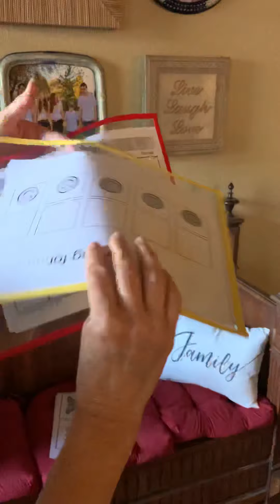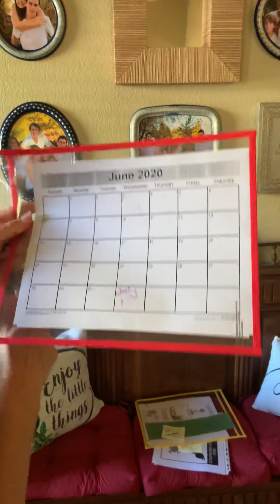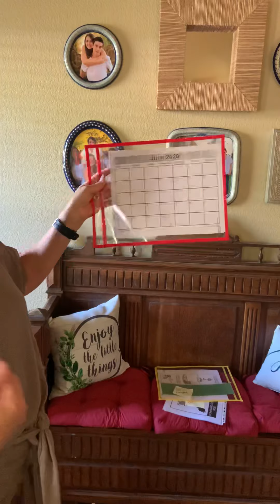Week 1 Thursday good morning and calendar